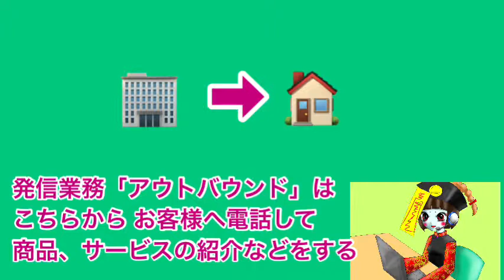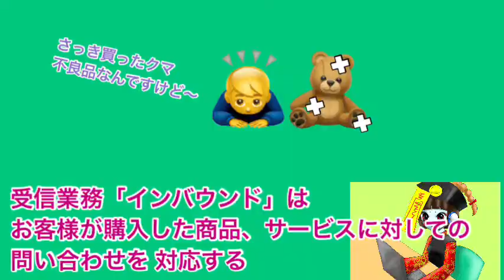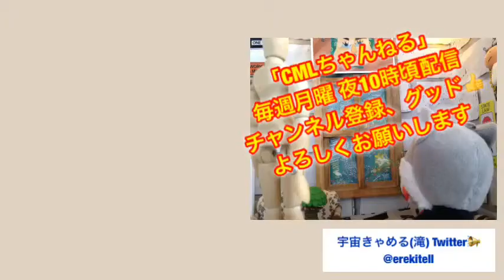【CMLチャンネル】 コールセンターという仕事の裏側は・・・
宇宙きゃめるのオリジナル番組【CMLチャンネル】は、毎週月曜　夜10時頃配信です。

宇宙きゃめるとは？
滝エレキテル、近江びわこの創作活動グループ。
イラスト、ハンドメイド、ワークショップ、動画投稿など　密かに創作活動しています。